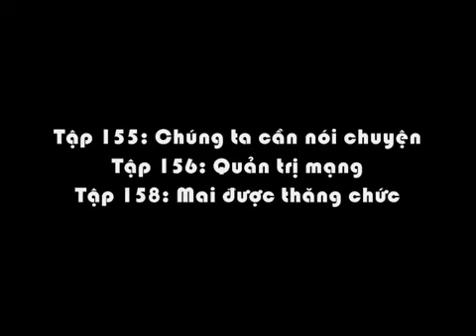Camera Công S Tng Hp Tun 32 YouTube